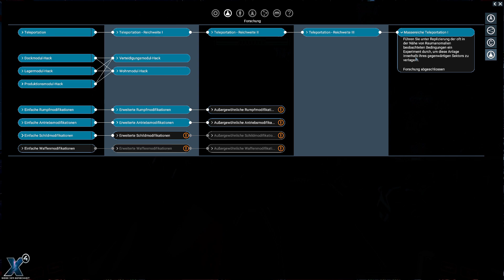X4 Foundations Wiege der Menschheit DLC Let's Play Deutsch #76 - Silikonkarbidmühlenausbau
X4: Foundations ist der aktuellste Titel der beliebten, über 20 Jahre andauernden X-Reihe von Weltraumsimulationen,
die als Actionspiele in einem lebenden, atmenden Universum gespielt werden. HANDLE, KÄMPFE, BAUE,
DENKE ist die gemeinsame Schlagzeile aller X-Spiele. Die Einzigartigkeit der X-Spiele liegt in ihrer Tiefe.
Sie simulieren ein riesiges, echtes bottom up Universum voller NPC-Schiffe und -Stationen, einschließlich einer
realistischen Wirtschaft. Hunderte von Stationen und Tausende von Schiffen tauschen Waren untereinander aus.
Die Preise ändern sich je nach Angebot und Nachfrage. Ressourcen werden abgebaut und mehrstufig verarbeitet.
Diese Wirtschaft ist direkt an die Simulation großer Auseinandersetzungen in einem Universum mit dynamisch agierenden
Fraktionen gekoppelt. Jede Aktion des Spielers kann große Veränderungen nach sich ziehen.
Steige ein und erlebe dein ganz eigenes Weltraumabenteuer!

Wiege der Menscheiheit / Cradle of Humanity DLC: X4: Wiege der Menschheit, die zweite große Erweiterung von
X4: Foundations, bringt die X-Reihe zurück zur Erde. Während das Universum des Hauptspiels mit neuen Sektoren
erheblich vergrößert wird, heißt X4: Foundations auch zwei terranische Fraktionen mitsamt ihrer Wirtschaft,
Schiffen, Waffen und Stationen willkommen. Neue Spielstarts bringen die Identität und die politische Haltung der
Terraner-Fraktionen näher und bieten eine alternative Perspektive auf die Ereignisse in der Geschichte von
X4: Foundations.
X4: Wiege der Menschheit wirft zudem ein Licht auf das, was mit der Erde in den Jahrzehnten seit der Abschaltung
der Sprungtore geschehen ist. Darüber hinaus feiert eine bestimmte Piratenfraktion, die den Fans der Reihe bekannt ist,
ein dramatisches Comeback.
X4: Wiege der Menschheit wird von der bisher größten kostenlosen Aktualisierung von X4: Foundations begleitet.
Das Update 4.0 steht allen Besitzern des Hauptspiels zur Verfügung und erweitert X4: Foundations mit zahlreichen
neuen Elementen, wie z. B. wichtigen neuen Gameplay-Funktionen (z. B. einem Terraforming-Feature) sowie weitreichenden
visuellen Verbesserungen (z. B. volumetrischer Nebel).
Hauptmerkmale:
Große Erweiterung des X4: Foundations Universums mit neuen Sektoren
Rückkehr der terranischen Fraktionen mit Wirtschaft, Schiffen, Waffen und Stationen
Spannende neue Rahmenhandlung
Neue Spielstarts, die neue Perspektiven auf die Geschichte von X4: Foundations ermöglichen
Einführung eines neuen Terraforming-Gameplay-Features, das fortgeschrittenen Spielern neue Möglichkeiten der
Einflussnahme bietet
Visuelle Verbesserungen wie volumetrischer Nebel, die das X-Universum besser denn je aussehen lassen